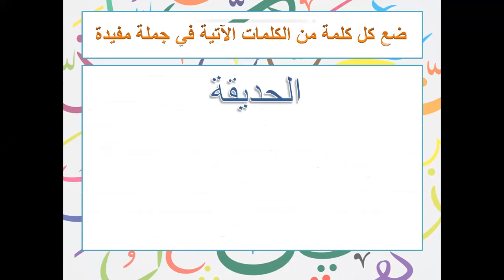قراءتي جميلة 😇🤎 درس الجملة المفيدة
قراءتي جميلة 😇🤎
     درس للأبطال
نحو تعليم القراءة والكتابة بطريقة مشوقة.

     المتعة والفائدة معا 😍❤️

🎤 تقديم أ.أحمد محمد جاد الله.

برامج.إتقان.لنكون.بالقرآن.أسعد.tt

تتمنى السعادة والراحة؟ 😍♥️
تتمنى تطيب حياتك وينشرح صدرك..؟

♳ صاحِب القرآن عبر قنواتنا بالتليجرام.
💎 برامج جميلة وممتعة ومفيدة 💎

📙 به نرقى ☁️✨
🌟 تشويقات وتدبرات ومسابقات قرآنية رائعة

📕 يله نختم 🌙
ورد قرآني يومي يُقدم بطريقة متميزة

📗 الإنجاز والقدوة الحسنة
برامج تفاعلية شيقة مباشرة للأعمار 19 فما فوق

🏆 شباب الهمة 🏆
استمتع بمرحلة الشباب الذهبية.
مع برامج ممتعة قيمة مفيدة.

🌴 المستقبل المشرق ☀
أفضل البرامج لطلاب المرحلة الابتدائية.

🌤️ روضة إتقان 👨‍👨‍👦‍👦
الفائدة والمتعة معا 🙋‍♂️
للأعمار من ٣ إلى ٦ سنوات

     القرآن حياة 🌱🌧💕 ..

♴ صاحب القرآن عبر حلقاتنا بالواتساب

🏆مسابقات تشجيعية
🎯 ومبادرات محفزة
👨‍👨‍👦‍👦 ولجميع الأعمار